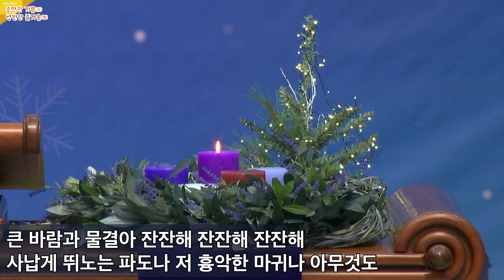2022년 11월 27일 [내 영혼은 평안해] - 임마누엘 찬양대